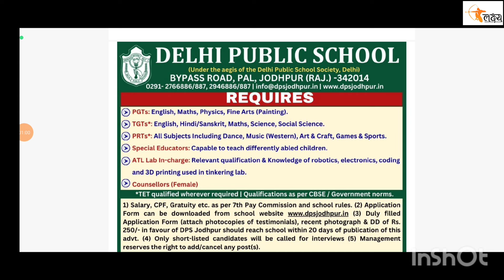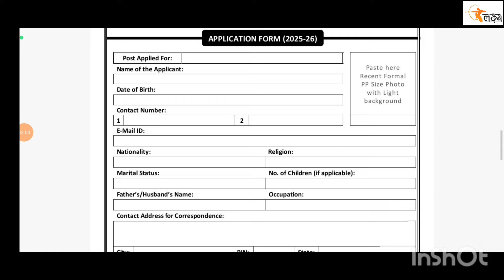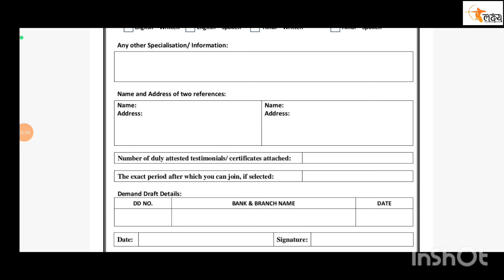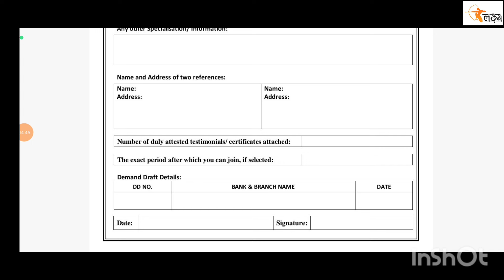New Special Education Teacher Recruitment 2024।Permanent Teacher Vacancy । Interview Based Selection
reet 2024
new reet vacancy 2024
reet 2024 पात्रता परीक्षा
reet pre 2024
reet पात्रता परीक्षा 2023 का आयोजन
रीट पात्रता परीक्षा
रीट पात्रता परीक्षा कब होगी